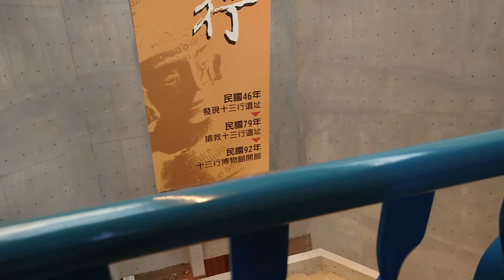十三行博物館高4層樓內有電梯外有樓梯環管圍繞。遠處就是漁人碼頭及福華飯店 還有淡江大橋的願景。{朱攝影} [富士櫻卡拉OK]環境幽靜歌聲會友。